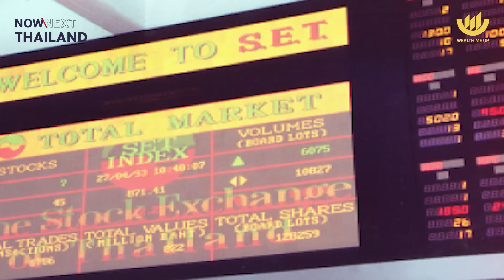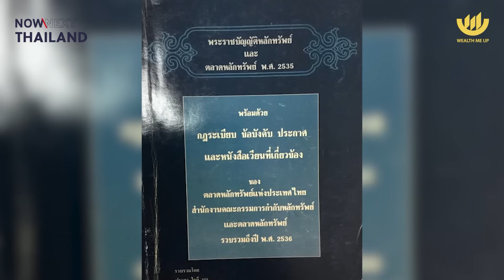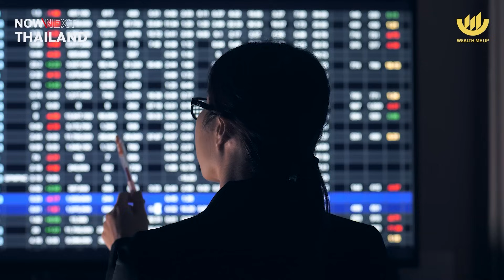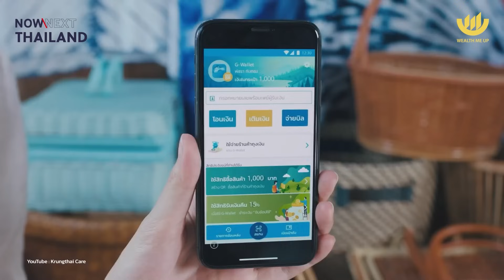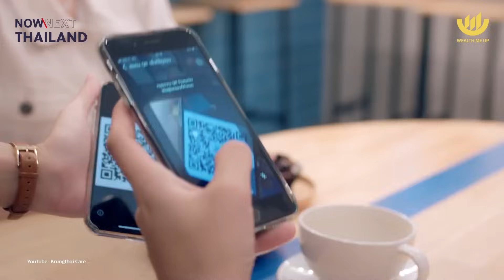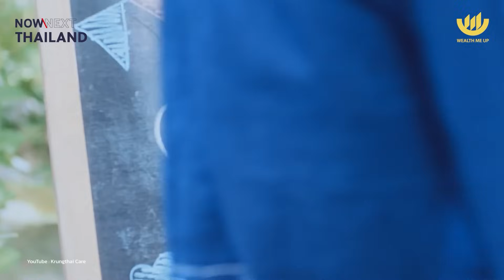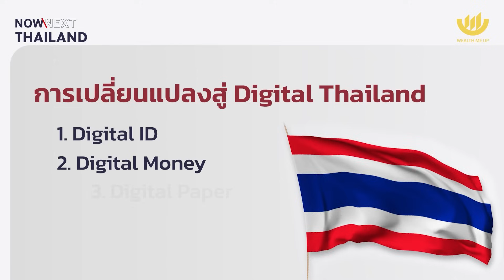ลดเงินสด = ลดคอร์รัปชัน นับ 1 วันนี้ 5 ปีเห็นผล! | NOW & NEXT THAILAND EP.5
...เบื้องหลังกว่าจะมาเป็นแอป ‘เป๋าตัง’

...ทำไม? ลดเงินสด = ลดคอร์รัปชัน

...นับ 1 ประเทศไทยยังไง? ให้เข้าสู่ AI Economy

พาไปหาคำตอบกับ คุณสมคิด จิรานันตรัตน์ ผู้ก่อตั้ง Settrade.com และผู้อยู่เบื้องหลังแอปเป๋าตัง และ K-Plus

0:00 Intro
1:12 เปิดรายการ
1:36 เบื้องหลังกว่าจะมาเป็น Settrade.com
6:52 เบื้องหลัง ‘K PLUS’ Mobile Banking อันดับ 1 ของไทย
11:37 เบื้องหลังกว่าจะมาเป็นแอป ‘เป๋าตัง’
24:07 ลดเงินสด = ลดคอร์รัปชัน?
34:44 แรงต้านของการลดเงินสด
37:58 นับ 1 ประเทศไทย สู่ AI Economy
49:15 ประชาชนต้องเท่าทัน เทคโนโลยีแค่ไหน?
51:10 สรุปบทสัมภาษณ์

ติดตามรายการ ‘NOW & NEXT THAILAND’ ทุกวันจันทร์ กับ ผู้ริเริ่มแนวคิด ‘ใช้แรงทำเงิน ให้เงินทำงาน’ เฟิร์น ศิรัถยา อิศรภักดี